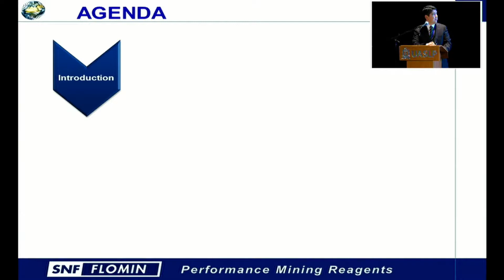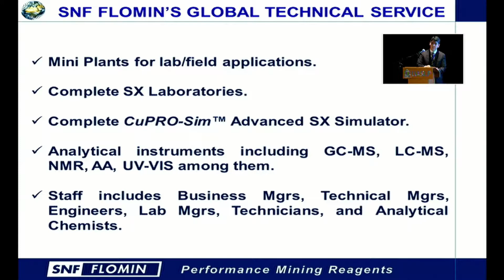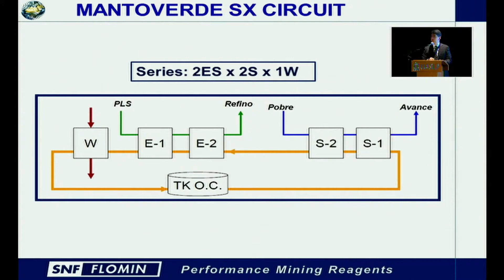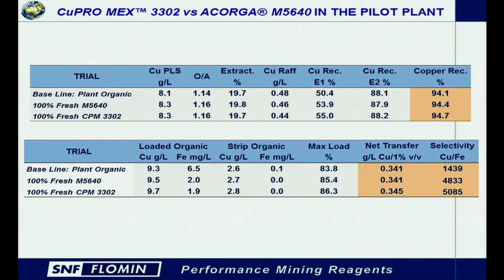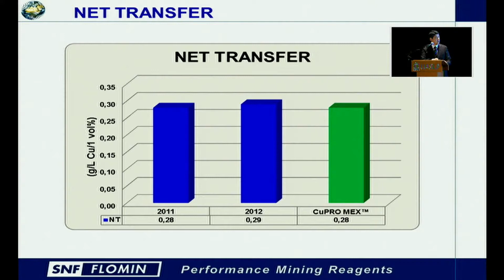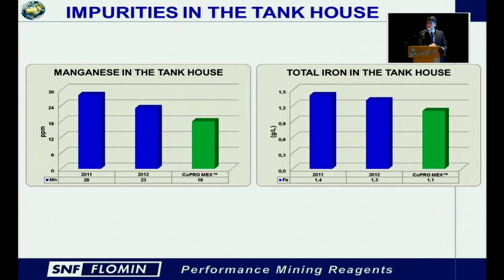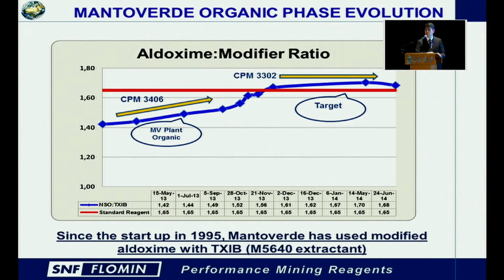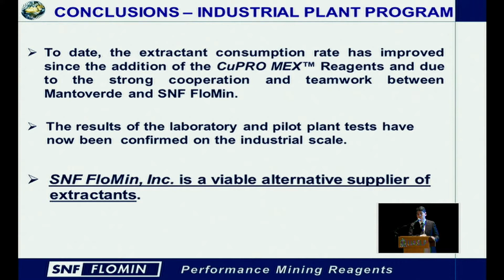Successful Use of CuPRO MEX™ Extractants in Copper Solvent Extraction Plants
(1) M. Torres, (2) B. Sudderth, (3)P. Tapia,(3) C. Salgado, (3) A. Arancibia, (3)H. Bravo and (1) Amaro Quiroz , (1,2) SNF FloMin, (3)Anglo American, (1, 3) Chile (2) USA.